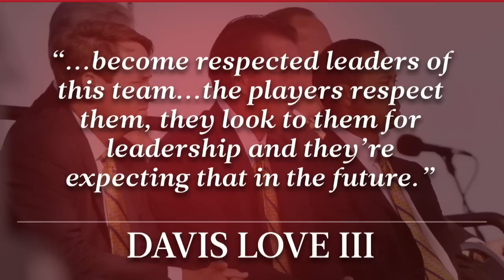Love Backs Woods, Mickelson for Ryder Cup Leaders | GOLF.com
U.S. Ryder Cup captain Davis Love III has come out and said he would welcome both Tiger Woods and Phil Mickelson as leaders on a Ryder Cup team. The comments came after analyst Brandel Chamblee torched the idea that Woods and Mickelson would do a good job, calling them 'undeserving.'